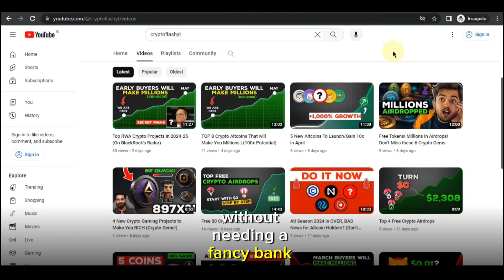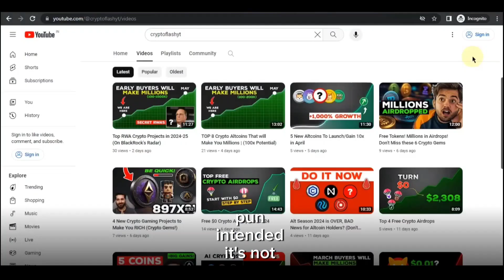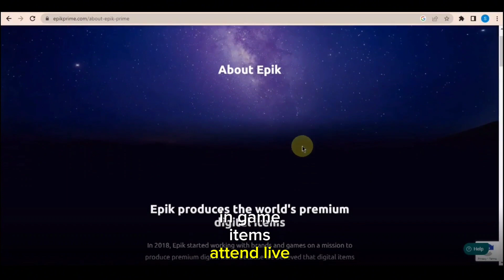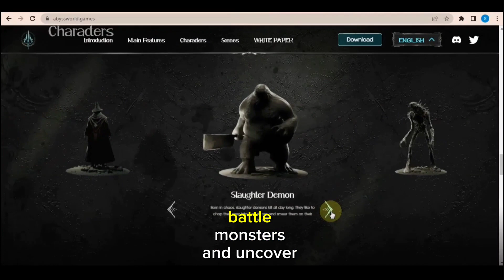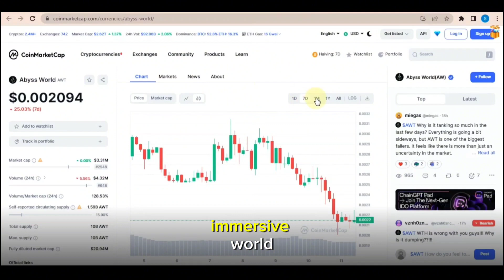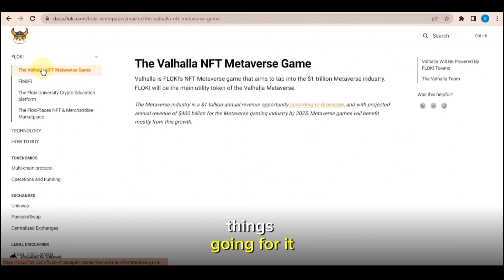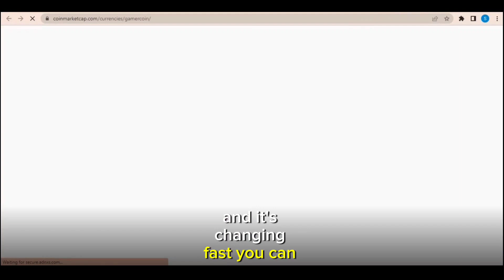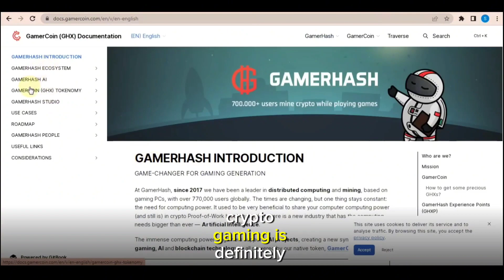Best/New Gaming Crypto Coins 2024 - Top 5 For Next Bull Run (100x)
Today Unleash the crypto potential! Get the latest news and predictions for the next bull run, with insights on top crypto gaming coins that could surge 100x! Explore investment strategies for beginners and discover the best altcoins and gaming projects to watch in 2024.

Crypto gaming projects are primed for a breakout in the next bull run due to their innovative integration of blockchain technology with interactive entertainment. By leveraging Non-Fungible Tokens (NFTs), these platforms offer unique ownership of in-game assets, creating more immersive and personalized gaming experiences.

Leading projects like Epik Prime and GameGPT showcase the potential for rich metaverses where players can earn real-world value through innovative play-to-earn models. The growing user base is a strong indicator of community support, exemplified by Epik Prime's collaborations and GameGPT's AI-driven game builder.

Furthermore, these projects prioritize seamless transactions and cross-game interoperability, enhancing user engagement and retention. This combination of engaging entertainment with powerful blockchain utility positions crypto gaming projects as attractive investments likely to thrive in the next bull market.